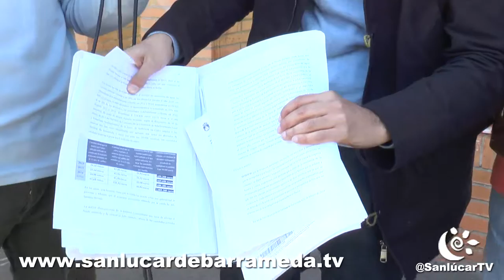IU DENUNCIA A AQUALIA EN EL JUZGADO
IU Sanlúcar fiel a su compromiso de defender los intereses generales de los sanluqueños y viendo la dejación de funciones del equipo de gobierno PSOE y CIS, presentó reclamaciones a Consumo de la Junta, que ha resuelto obligando a Aqualia a devolver lo cobrado de más y a rehacer todas las facturas a todos los afectados de la ciudad, no solo a los reclamantes. Ahora ponemos todos los hechos en manos de los jueces para que dictaminen si en la actuación de Aqualia hay hechos punibles.